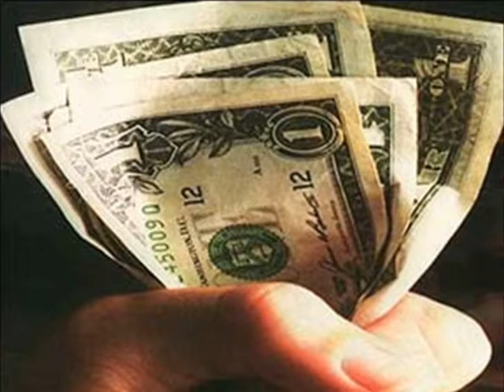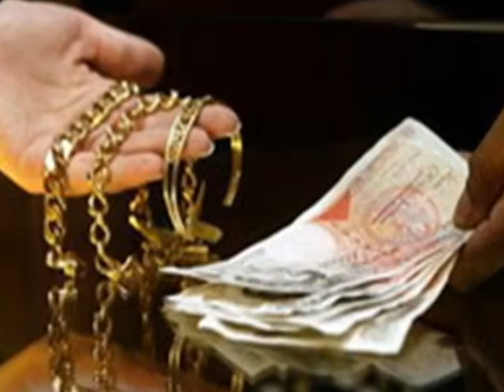how to make money buying and selling scrap gold